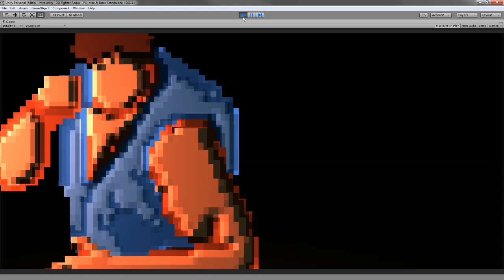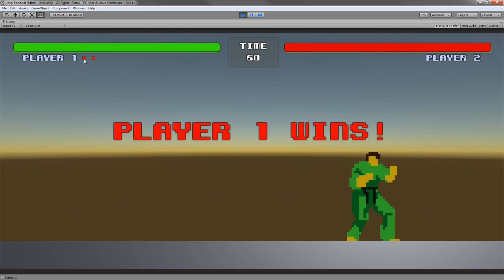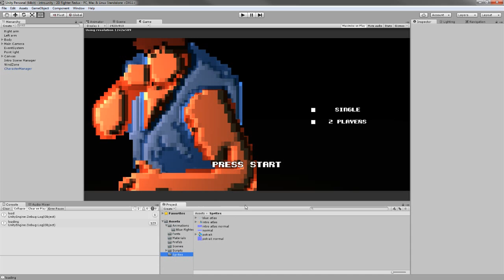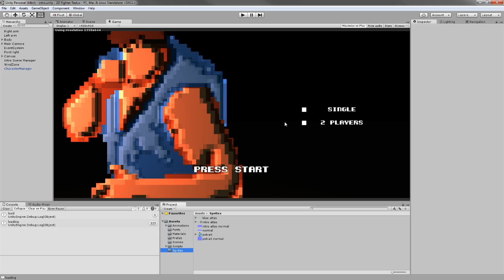Unity 5 Tutorial 2D Fighting Game Redux Introduction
or Get the Complete project!

Jump start your next Game!

Carnivore Land on Steam!